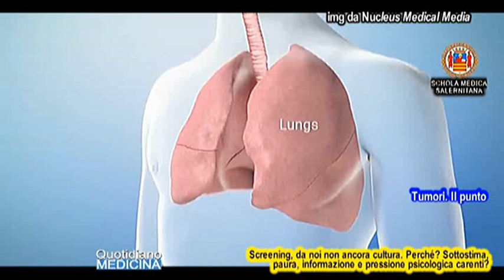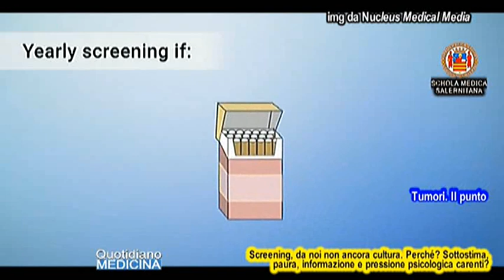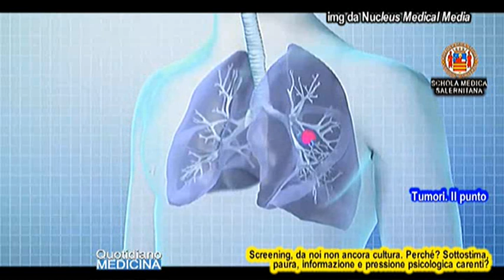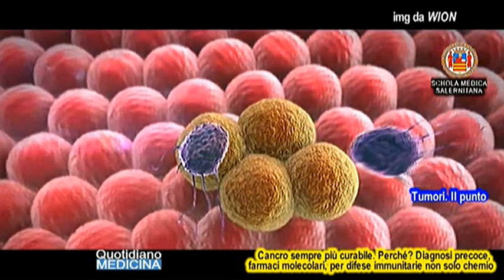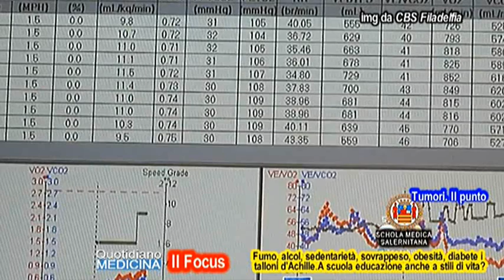Focus. Tumori,il punto.Aumento casi e crollo screening postpandemia. Nuovi farmaci,reti,informazione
Focus. Tumors, the point. Increase in cases and collapse of post-pandemic screening. New drugs, networks, information

Da noi in Italia quella degli screening non è ancora diventata una cultura popolare e, seppure in miglioramento, siamo indietro rispetto a molti Paesi UE. Secondo lei perché, gli italiani li sottovalutano, è la paura di scoprire che potremmo avere qualcosa, o è anche la scarsa informazione e la scarsa pressione psicologica in certi casi necessaria?. Nonostante questi forti cali nelle diagnosi, l'oncologia del nostro Paese fa registrare importanti progressi, con migliaia di vite salvate. In 13 anni (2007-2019), sono state evitate 268.471 morti oncologiche. Il cancro è sempre più una malattia curabile e molti pazienti la superano e tornano a una vita "come prima", o quasi. Grazie a cosa?, la precocità della diagnosi?, i farmaci sempre più molecolari mirati e personalizzati?, l’arrivo di quelli che rafforzano le difese immunitarie più che quelle orientate a distruggere le cellule cancerose come i chemioterapici?. In un Day Hospital Oncologico cosa si fa precisamente, quanti pazienti curate al giorno, prima della terapia cosa pesate e studiate di più in un/una paziente, e cosa somministrate prevalentemente?. Non sappiamo ancora cosa è che ci fa incorrere in un tumore. Un po’ di genetica, leggo anche il caso, la sfortuna, ma, bisogna dirlo, anche le nostre cattive abitudini. Secondo l’Associaz. Passi e l’ISS, fumo, alcol, sedentarietà, sovrappeso, obesità diabete sono i talloni d’Achille degli italiani. Il fumo, leggo, è il big killer delle donne, che cominciano a fumare già a 13 anni. Oltre a tante cose di cui si legge non è sensato che a scuola si debba fare anche una educazione istituzionale agli stili di vita?. (continua) (apri gratuitamente il video) Focu con il dott. Clementina Savastano Resp. Day Hospital Oncologico AOU Ruggi Salerno